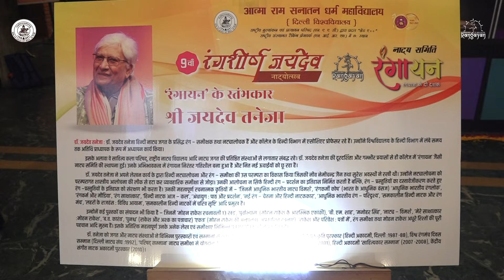नाटक महाभोज: रंगायन (नाट्य समिति) द्वारा मंचित | लेखक: मन्नू भंडारी | निर्देशक : सुमन कुमार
आत्मा राम सनातन धर्म महाविद्यालय ( दिल्ली विश्विद्यालय ) की नाट्य समिति रंगायन द्वारा नाटक "महाभोज" का मंचन श्री राम सेंटर मंडी हाउस में ९वें रंगशीर्ष जयदेव नाट्य उत्सव में १ फरवरी को किया गया।
लेखक: मन्नू भंडारी | निर्देशक : सुमन कुमार